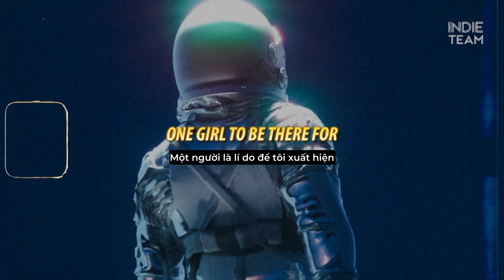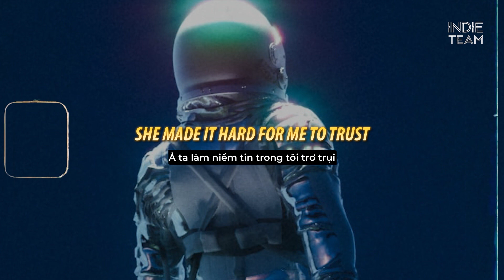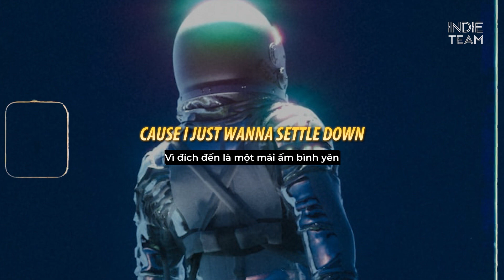[Lyrics+Vietsub] Stevie Hoang - One Girl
► Stevie Hoang